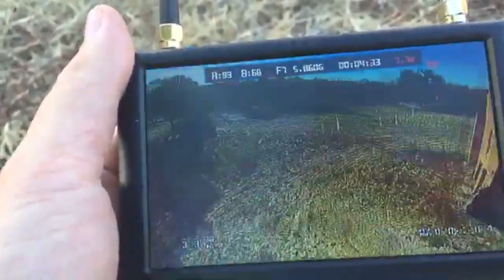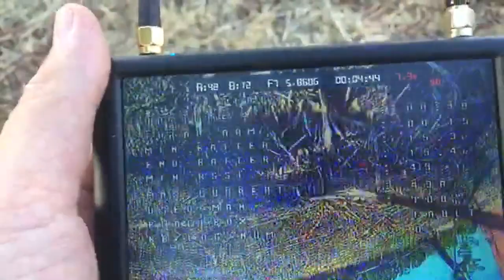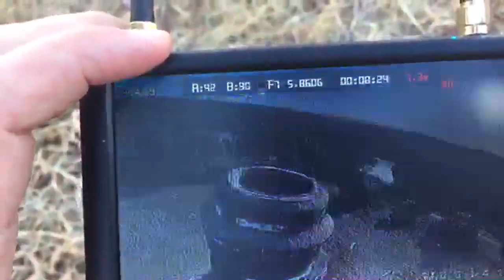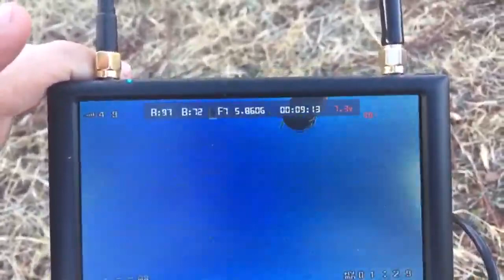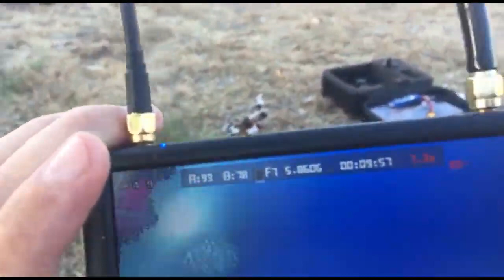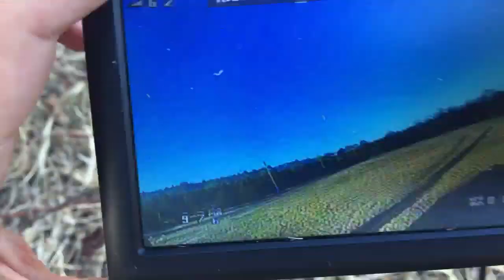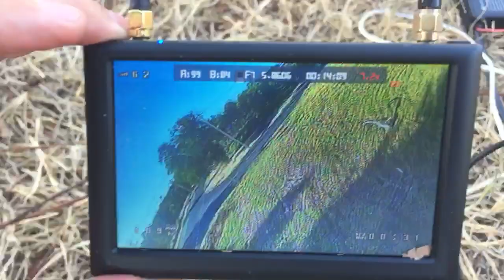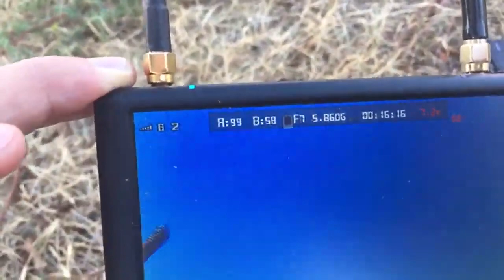Live testing the armattan marmotte with granger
Flying the armaatan marmotte with granger, doing some tricks recommended from you guys and just goofing around and having fun